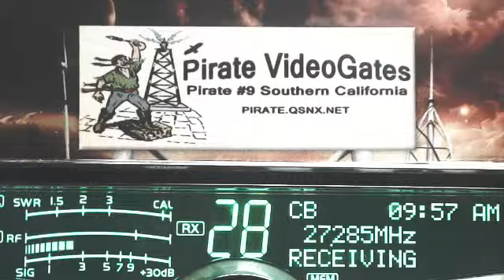HotShot AR, LiveWire 765 AR, WildChild 494 MO, LiveWire 360 TN, others, afk